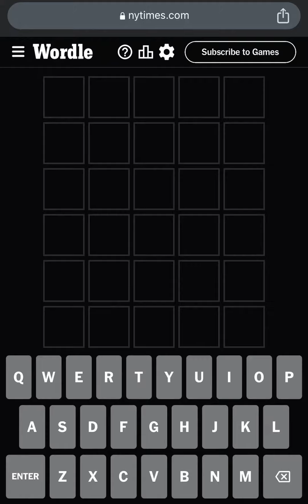Wordle 782 - Today’s Wordle August 10th 2023 - Today Wordle Answer - What is the Wordle Today Aug 10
🚨 Wordle Spoiler Alert! Hello, Wordle fans! Wondering what is today’s NY Times Wordle 782 answer? Wordle August 10, 2023 Hints & Clues! 🚨

Wordle Splendid Magnificent Impressive Great Solution! Wordle 782 - Today’s Wordle August 10th, 2023 - Today Wordle Answer - What is the Wordle Today August 10

Wordle in a Minute! Wordle Puzzle of the Day for Wordle 10th August, 2023. How to Play Wordle Game! Wordl! How to Win at Wordle Every Single Time! Daily Wordle Strategy and Wordle Speedrun! Google Wordle! Worldle! Wordle New York Times Today’s Game! Wordle Among Us! US Presidents Play Wordle! Wordly!

What is Today’s Wordle Answer? - Wordle Answer Hint Today is EMPTY!